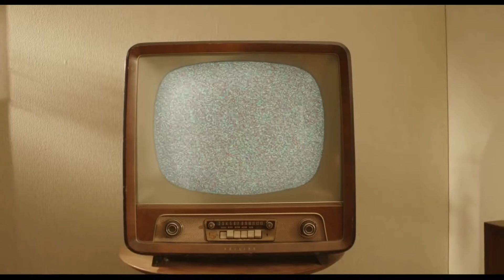Papaoutai YTP Stromae